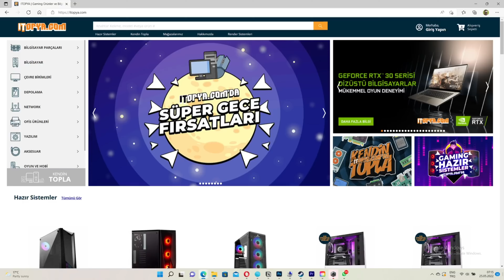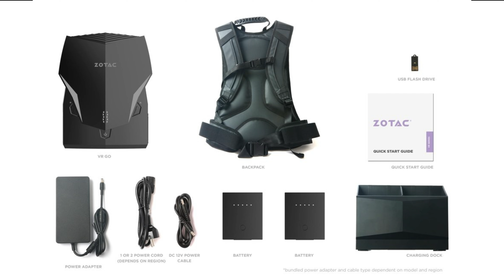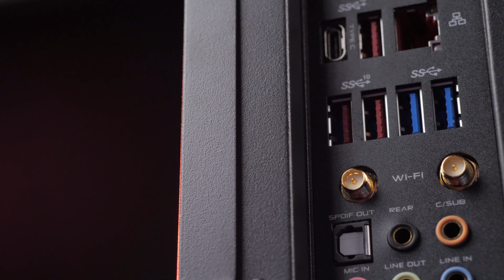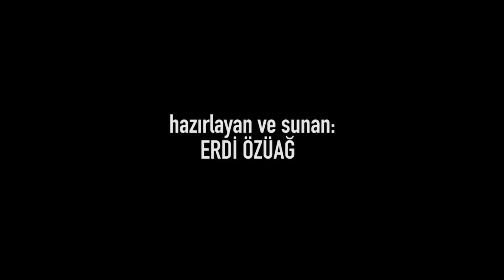Şimdi de giyilebilir bilgisayar yaptılar | Her şey Metaverse aşkı için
Masaüstü ya da dizüstü bilgisayar derken şimdi de sırtüstü bilgisayar yaptılar. Şu ana kadar geliştirilen en güçlü giyilebilir bilgisayar olan Zotac VR GO 4.0, her şey Metaverse aşkı için diyenleri hedefliyor zira sanal gerçeklik deneyimini dilediğiniz her yere götürmenizi sağlıyor. Tüm detaylar videoda.